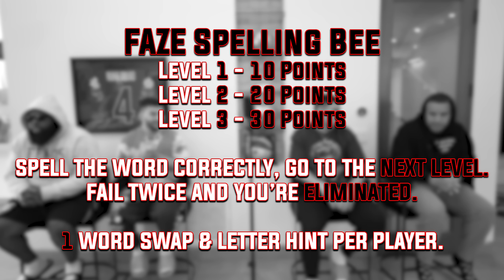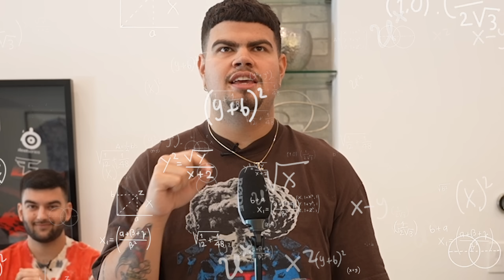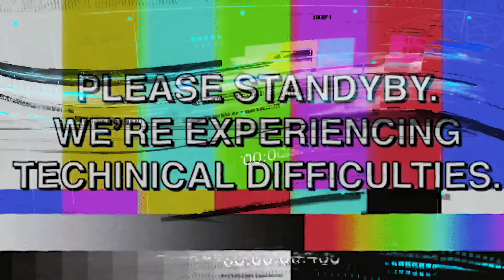NUKE SQUAD SPELLING BEE!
FaZe Nuke Squad Spelling Bee! FaZe Swagg, Santana, Booya & JSmooth compete in their first FaZe Spelling Bee Competition!